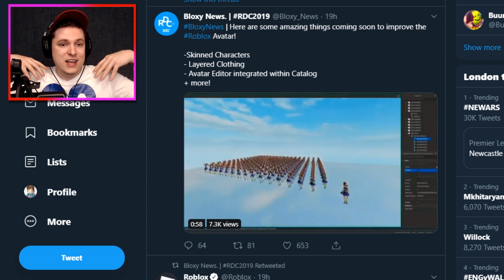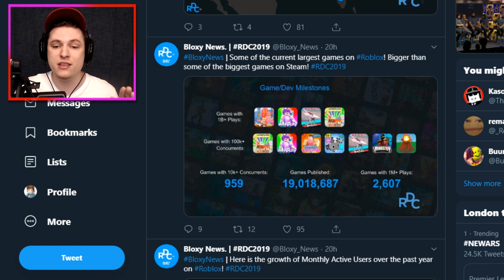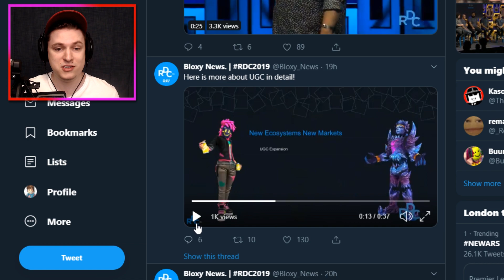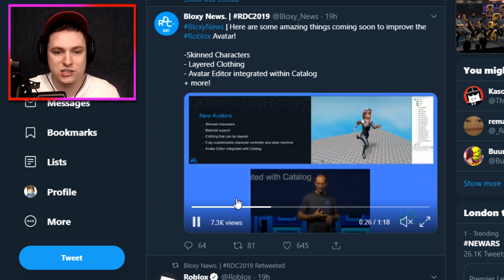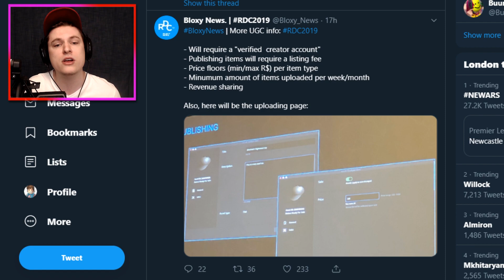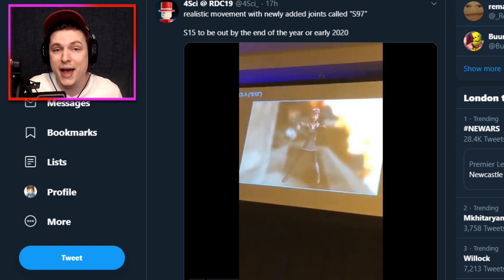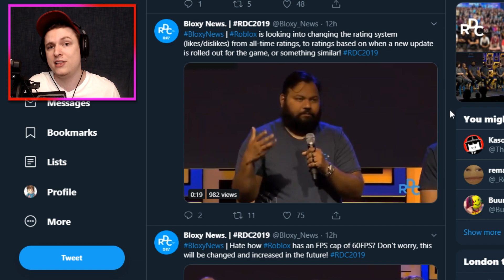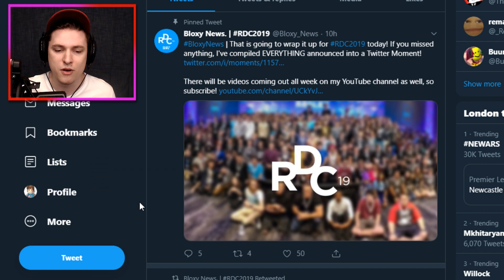USER MADE CATALOG ITEMS, PREMIUM AND MORE IN ROBLOX!! RDC 2019 NEWS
USER MADE CATALOG HATS, PREMIUM AND MORE IN ROBLOX!! RDC 2019 NEWS Today in roblox rdc news we are checking out al the new things that are announced for roblox 2019 and 2020
✨ Use Star code DEFILD when you buy Robux (Desktop Only)!

HOOPA, 8TH GYM AND CRESENT ISLAND UPDATE AND MORE INFO! - Pokemon Brick Bronze!

» Hey guys! It is Defild here and welcome to Pokemon Brick Bronze!

~Defild